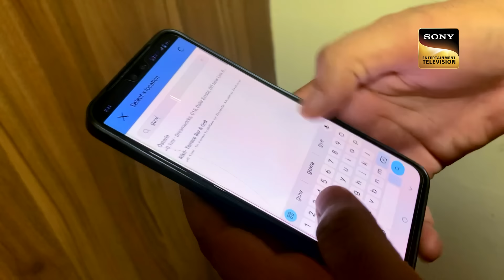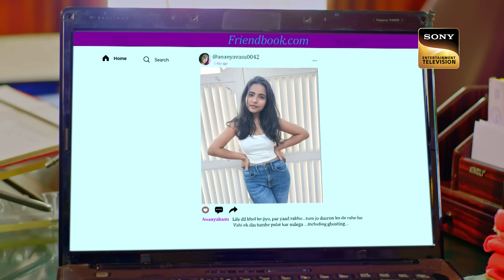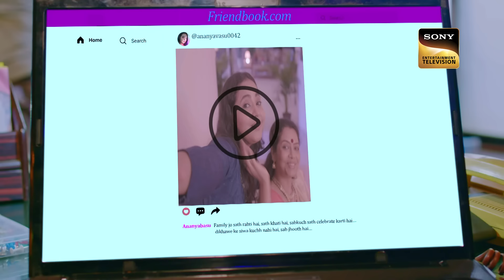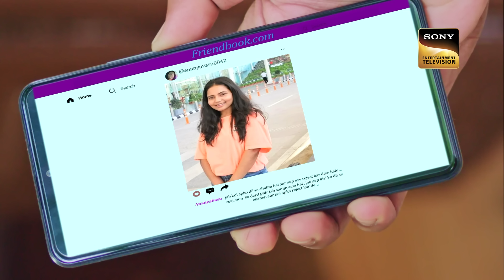खोज | Crime Patrol 48 Hours | Ep 21 | Full Episode | 4 August 2023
Episode 21: खोज
In Kolkata, a girl named Ananya goes missing from a house party. Her friends find some evidence in the apartment when they try to look for her. Will the police be able to find Ananya before something bad happens?  Will the police be able to resolve this situation before it is too late?   Will the police be able to find the one responsible? Will the police solve the case within 48 hours? Watch the episode to learn more!!